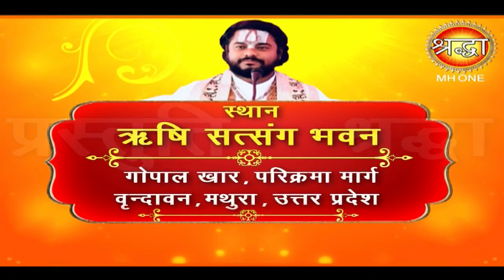|| LIVE Telecast || Shrimad Bhagwat Katha || पूज्य श्री महामंडलेश्वर राघव दास जी महाराज द्वारा ||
ऋषि सत्संग भवन एवं श्री ठाकुर दामोदर बिहारी जी की अचल प्राण प्रतिष्ठा के पावन अवसर पर परम पूज्य श्री महामंडलेश्वर राघव दास जी महाराज जी द्वारा "श्रीमद् भागवत कथा" का आयोजन किया जा रहा है। रोजाना देखिए दिनाक 25 दिसंबर से 31 दिसंबर तक दोपहर 3:00 बजे से सायं 6:00 बजे तक सिर्फ श्रद्धा चैनल पर।